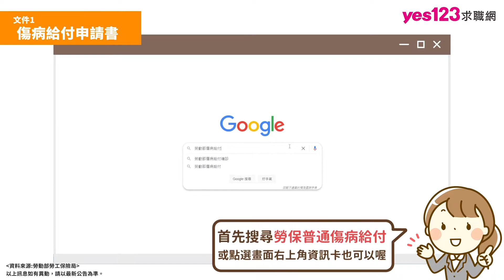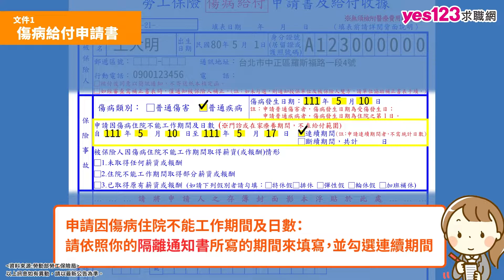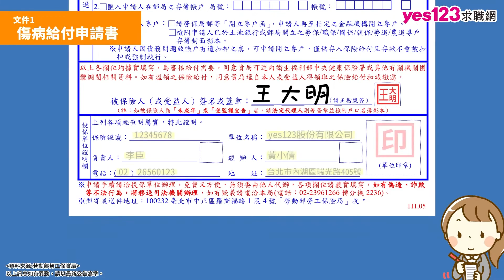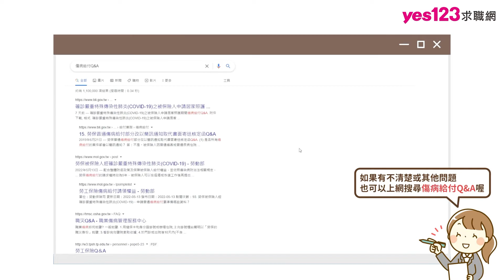手把手教學【普通傷病給付申請教戰】| yes123求職網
勞工朋友若確診了新冠肺炎(COVID-19)，記得來申請普通傷病給付～

本集Y編有親自打電話到勞保局，逐項詢問，把常見的問題都幫大家問清楚了

影片中將一步步教大家，如何申請【普通傷病給付】～步驟不難，快來看看

資料來源：勞保局　(以上訊息如有異動，請以最新公告為準。)

📕段落大綱📕
0:00 片頭
0:26 什麼人可以申請
0:36 需準備文件
0:45 傷病給付申請書下載與填寫
2:31 如何申請傷病診斷書
3:14 掛號郵寄
3:20 有問題可以查詢傷病給付QA
3:36 片尾